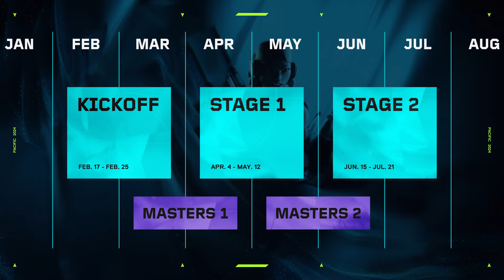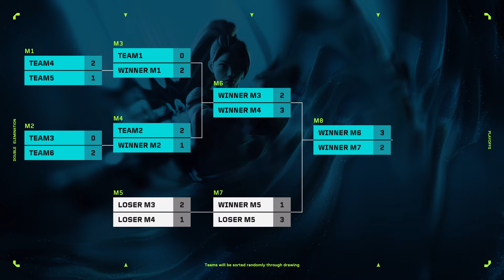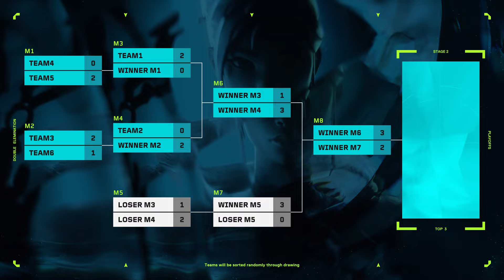THE EMERGENCE HAS BEGUN // VCT Pacific 2024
The Emergence is here. After being shaped by combat and hardened by defeat, the time is ripe to take what is ours. Greatness will emerge and the strong will rise. VCT Pacific has begun and our time is now.